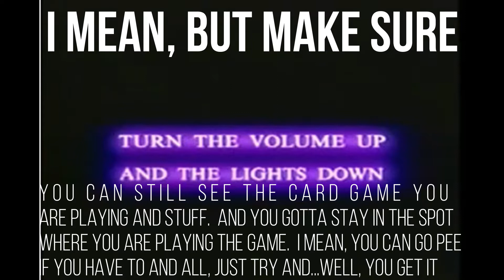The New Nightmare Video Board Game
A video tutorial explaining how to play the game.  Anyone can play anywhere!

Here's all you will need:

1.  A deck of cards
2. A piece of paper and a pen or pencil
3. Some kind of receptacle for each player (we suggest a hat)
4.  Come up with some kind of punishment when it's called for - if you are a grown up, maybe a shot of something.  If you have little ones, maybe those funky jellybeans that don't taste so good.  Maybe the punishment are pushups.  Whatever!  That part is up to you, as long as everyone agrees.
5.  Something to use as "keys" that you will acquire in the game.  We suggest something like coins, or actual keys, or jellybeans...small and similar is what we're looking for most likely.  You'll want six per player.
6.  A little over an hour to play the game.

Stephen Platinum
1746 East Silver Star Road 162​​​​​​​​​​​​​​​​​​​​​​​​​​​​​​​​​​​​​​​​​​​​​​​​​​​​​​​​​​​​​​​​​​​​​​